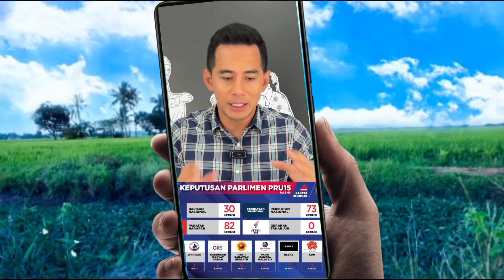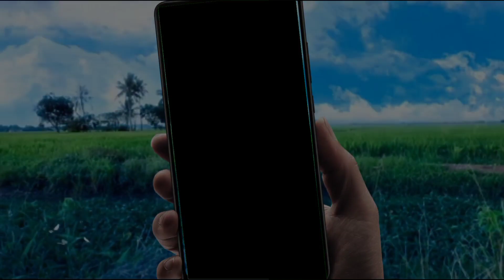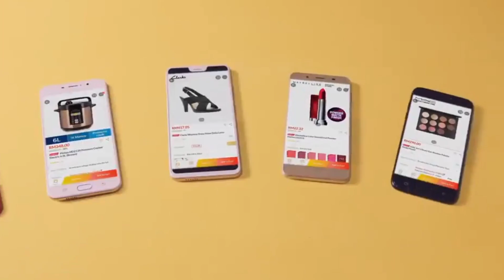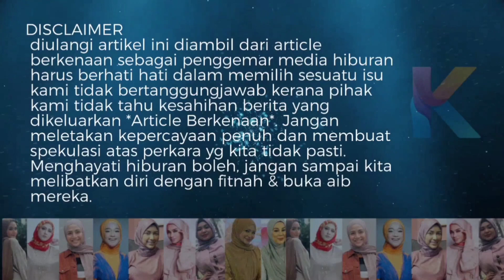Mawar Karim Meroyan Lagi! Fizo Omar Beri Amaran Ambil Tindakan Jika Tak Berhenti Meroyan Di Socmed!